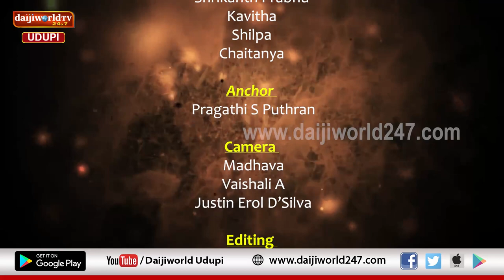ಕೀರ್ತನಾ ಲಹರಿ | ಇನ್ನಂಜೆ ಯುವತಿ ಮಂಡಲ, ದುರ್ಗಾ ಕುಣಿತ ಭಜನೆ ತಂಡದವರಿಂದ ಭಜನಾ ಕಾರ್ಯಕ್ರಮ | ನವರಾತ್ರಿ 2022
“ಕೀರ್ತನಾ ಲಹರಿ”
ಇನ್ನಂಜೆ ಯುವತಿ ಮಂಡಲ, ದುರ್ಗಾ ಕುಣಿತ ಭಜನೆ ತಂಡದವರಿಂದ  ಭಜನಾ ಕಾರ್ಯಕ್ರಮ